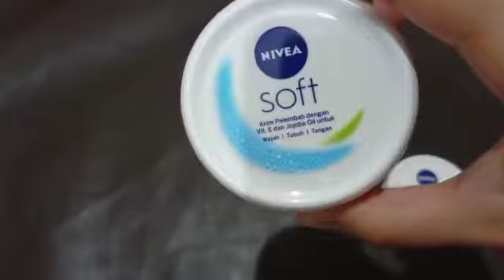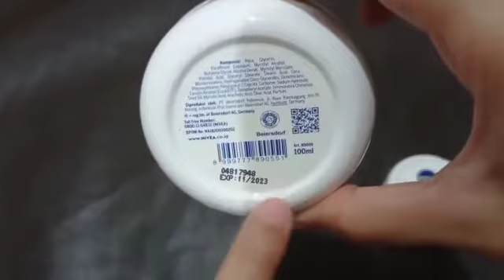REVIEW NIVEA SOFT REKOMENDASI MOISTURIZER MURAH @Afhie Lian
Assalamu'alaikum guys, selamat datang di channel Afhie Lian
Produk yang direview
-Nivea soft
-Varian biru 100ml (Harga kisaran 30 ribu-an)
-Varian 50 ml (Harga 15 ribu-an)
-krim pelembab yang bisa dipakai di wajah, tangan, tubuh,
-lebih cocok dipakai untuk kulit kering

Untuk Endorse & Kerjasama Chanel YouTube Afhie Lian Hub :  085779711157 (WA ONLY)